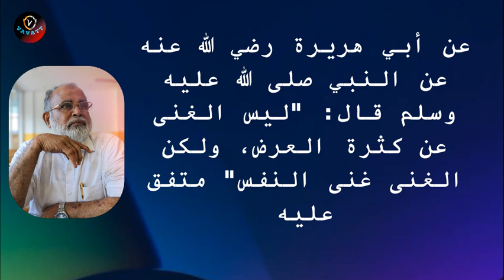M Salahudheen Madani യഥാർഥ ഐശ്വര്യം